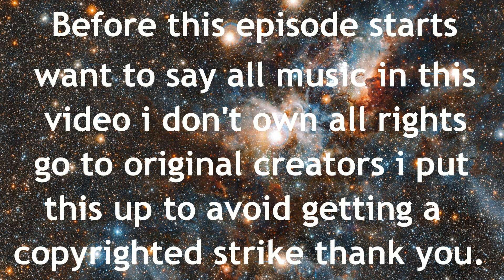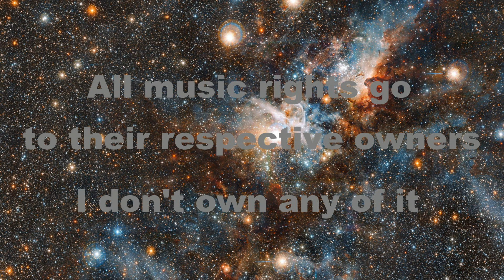Transformers 2 - The Hunt - Episode 1